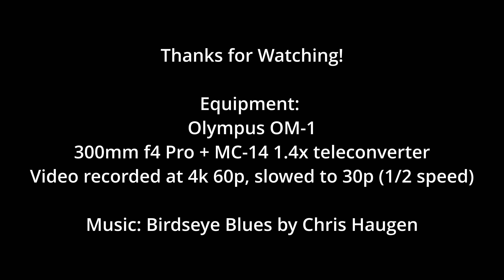WaterRail WWT Slimbridge February 2023 - 4k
Some video clips and stills of a Water Rail from the Willow Hide at WWT Slimbridge Gloucestershire UK. Recorded with the Olympus OM-1 + 300mm f4 Pro Lens + MC-14 1.4x teleconverter. Video was recorded at 4k 60p and slowed to 30fps (half speed). Music  - Birdseye Blues by Chris Haugen.